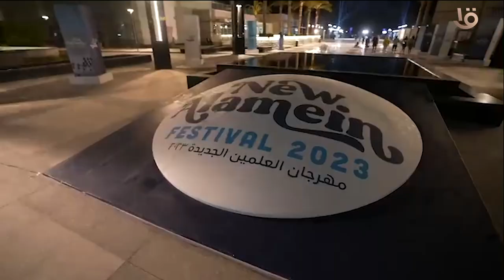الستاند اب كوميدي على قنديل والنجم محمد محسن ي مهرجات العلمين 17 أغسطس أحجز تذكرتك من موقع تذكرتي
في ليلة واحدة جمعنا الضحك والغنا في مهرجات العلمين الستاند اب كوميدي على قنديل والنجم محمد محسن 17 أغسطس أحجز تذكرتك من موقع تذكرتي